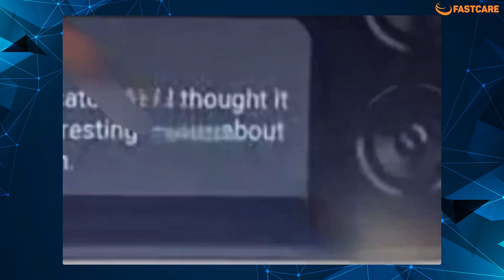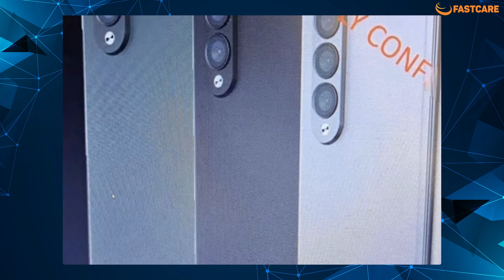GALAXY Z FOLD 3 CAMERA ẨN Và Z FLIP 3 ĐỒNG LOẠT RA MẮT | Fastcare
Đ/c: 587 Lê Hồng Phong, P.10, Q.10, TP.HCM
Địa chỉ:
CN 1: 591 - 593 Lê Hồng Phong, P.10, Q.10, TP. HCM
CN 2: 254 Hoàng Văn Thụ, Phường 4, Tân Bình, HCM
CN 3: 303 XVNT, P.24, Q. Bình Thạnh, TP. HCM
CN 4: 200 Khánh Hội, P.6, Quận 4, TP. HCM
CN 5: 117 Quang Trung, P.10, Gò Vấp, TP HCM
CN 6: 380 Võ Văn Ngân, P Bình Thọ, Q. Thủ Đức, HCM